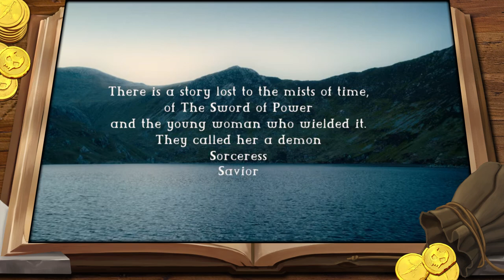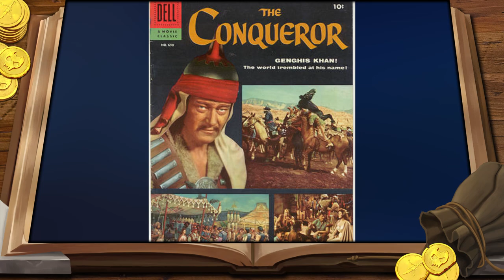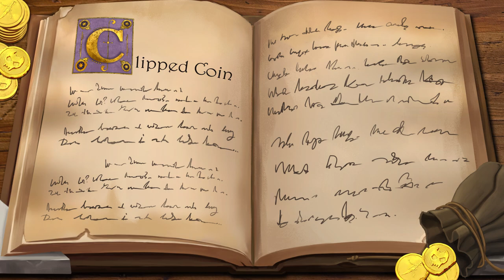Netflix Cursed is Bad - S1E01 - A Total Sloppy Mess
Netflix Cursed Season 1 Episode 1 Review and Breakdown explaining the story plot and other things you missed in this episode of Netflix Cursed